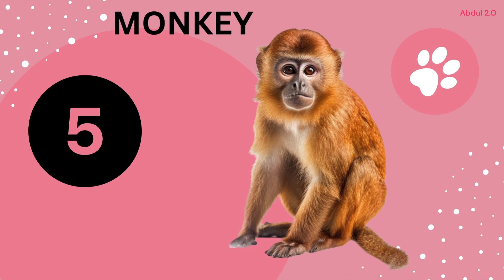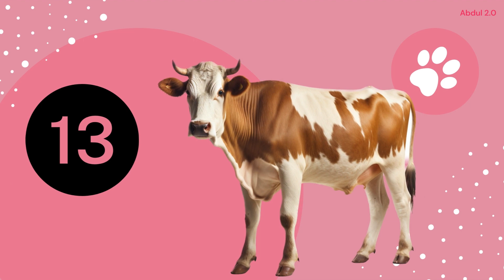My Favorite 20 Pets For Kids - Kids Learning Video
"Hi everyone! In this video, I'll be sharing my top 20 picks for the best pets for kids. Whether you're looking for a furry friend or something scaly and slimy, there's a pet on this list for everyone. Keep watching to find out which pets made the cut and why.